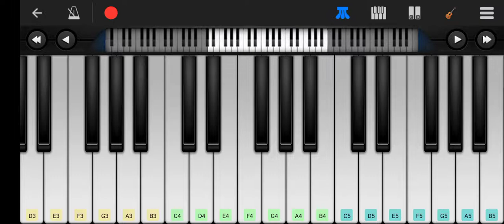Oodhungada Sangu | Velai Illa Pattathari | VIP